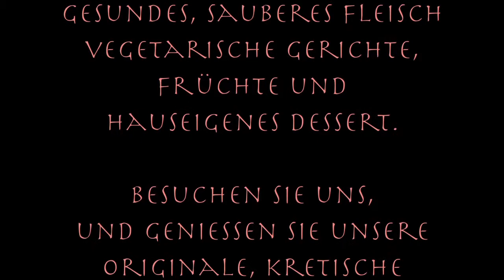Vafis Taverna in Sivas Kreta